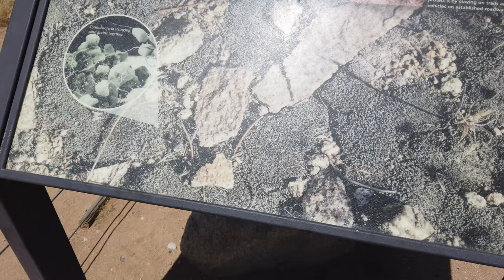Day In The Life: Plant Shopping in Palm Springs | Joshua Tree Trip